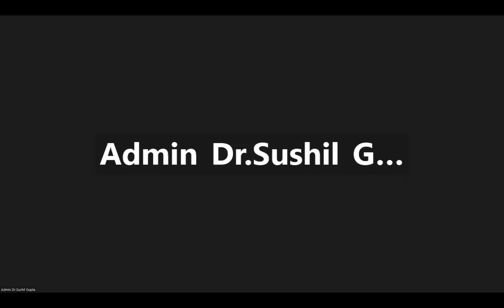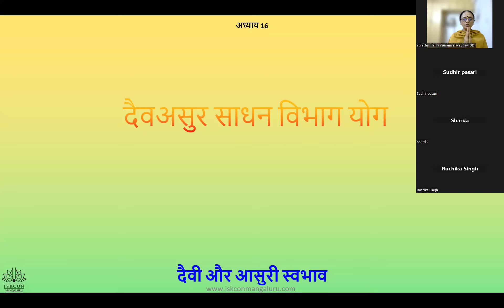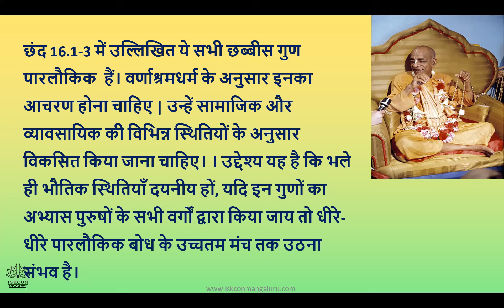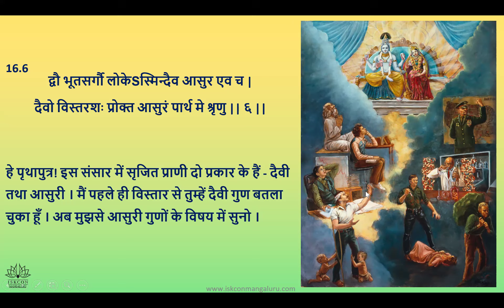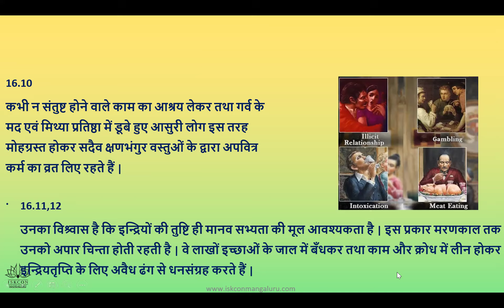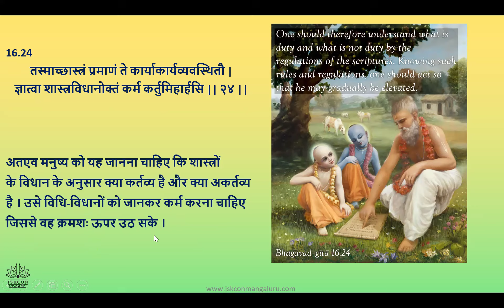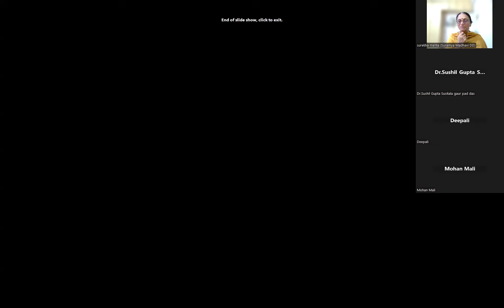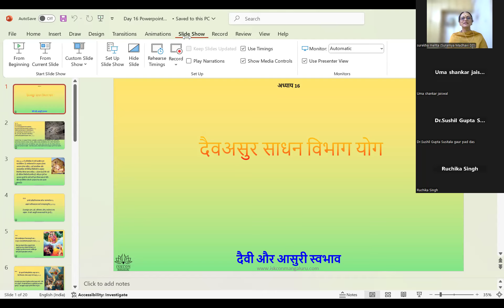Level1-BG-chap 16-Surekha Mehta-22-10-2024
KARTIK month the most auspicious month and is a most dear month to SRI SRI RADHA GOVINDA.

Kartik month is the most rewarding month of the year.  Every little devotional service, austerity or charity performed to please lord Krishna gets magnified a thousand times during this month.

Come every evening at 6:30pm to 8:30pm and offer a Lamp with love and devotion to SRI SRI RADHA GOVINDA.

and offer Lamps to the Lordships.

"Understanding Gita in 18 Days"

FREE course and certificate
1 hour per day - Online Live session + Q&A